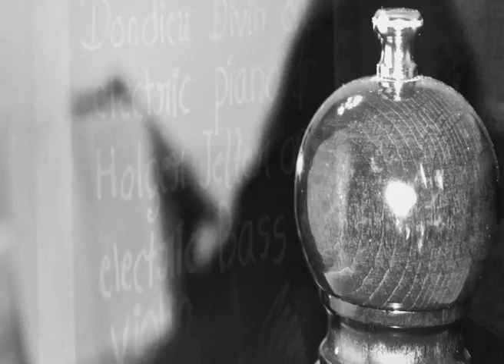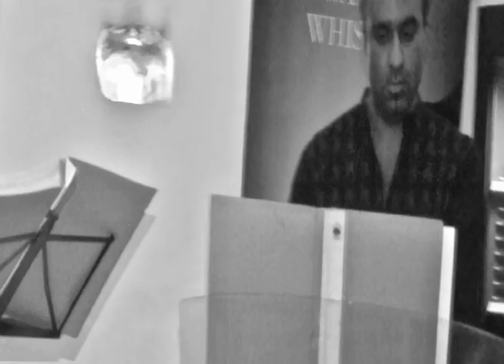krème Fine Features -Matt Littlewood Trio @ Olive Beach [HQ]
Olive Beach and Dewars present Monday Night Jazz: an evening of improvised harmonies and free jazz styles. Fetauring The Matt Littlewood Trio; with Matt Littlewood on soprano saxophone, Dondieu Divin on electric piano and Holger Jetter on electric Bass Violin. Playing you classics by Herbie Hancock, and John Coltrane along with their own blend of Jazz.